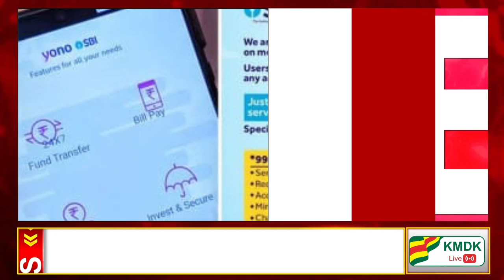கள்ளக்குறிச்சி தனியார் பள்ளி போலீஸ் பாதுகாப்புடன் சீரமைப்பு பணி துவக்கம்